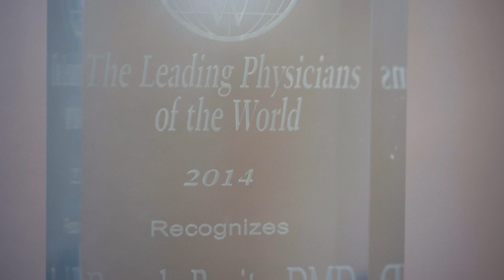LIP FILLER TESTIMONIAL | DR PAM BENITO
Our client, Dr Pam Benito, interviews a client of hers, where they discuss what getting a Botox treatment is like.